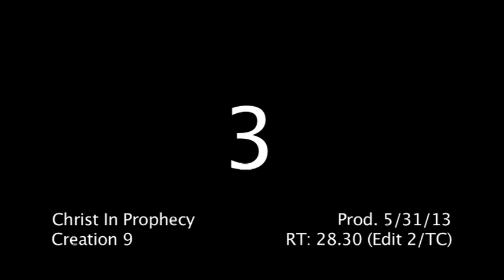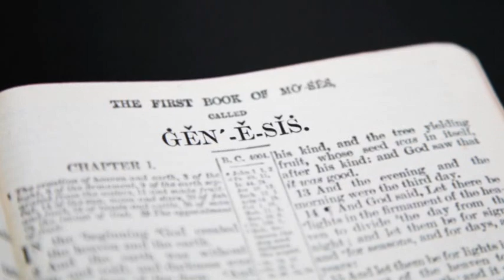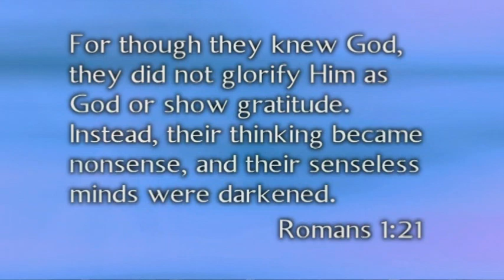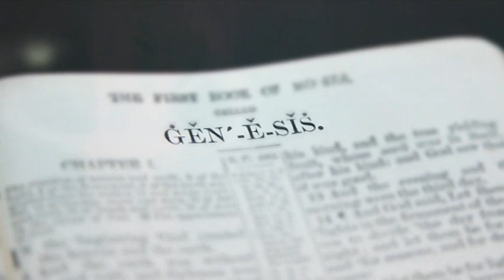Mike Riddle on Evolution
What is the relationship between the Creation story and end times Bible prophecy? Find out with Mike Riddle on the show Christ in Prophecy.